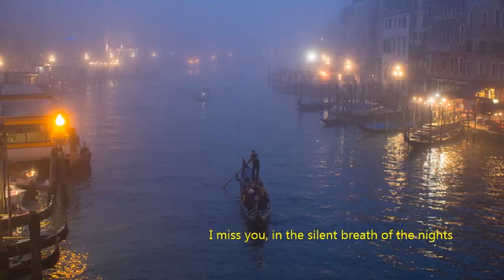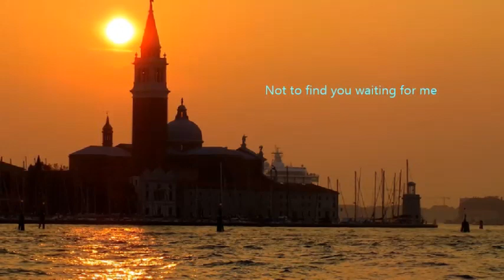MISS YOU, Marcello, Adagio ~ Elise Robineau, Cello . • * ¸. • 🍃🍁´¨))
@ Marcello, Oboe Concerto in D-minor, Adagio, played by "Elise Robineau" with Cello instead of Oboe.
@ Alessandro Marcello (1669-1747) was an Italian Baroque Composer.
@ No infringement intended. This video is for entertainment only none profit.

~ MISS YOU ~

It's sad
think you far away,
immerse myself in your silence
and not understand.

How many words
I have to say you,
how many
I have forgotten,
so many
I let them fall, ending
in doubts never revealed.

in the silent breath of the nights
cradled by the stars,
at disquieting rise of the day,
in the lively rustling
of leaves in the wind.

among the opaque folds
of my dreams
when your face appears
and then lose itself
at my awakening,
when fades the dream
and I realize
to be afraid to run after you
and don't reach you.
Not to find you waiting for me
at the end of my days.